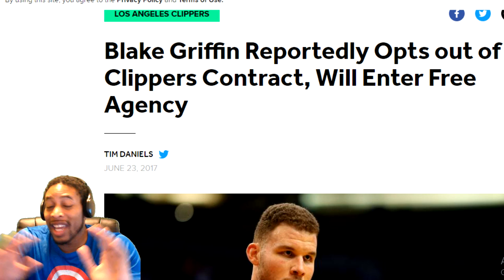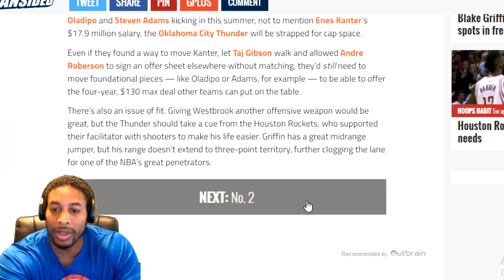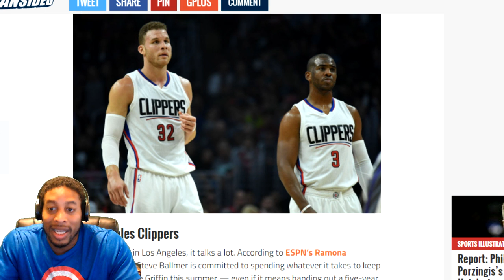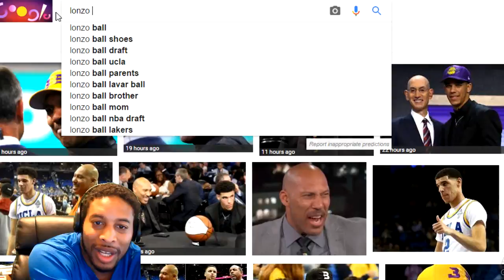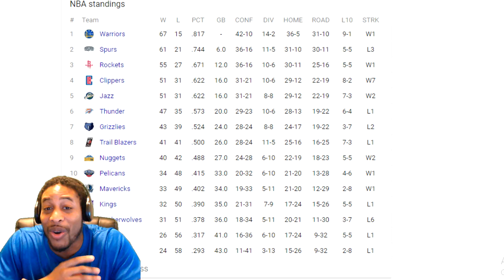CHRIS PAUL & BLAKE GRIFFIN OPT OUT + 5 POSSIBLE DESTINATIONS - LAVAR BALL CRAZY? - FOX VS BALL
These are the questions that we'll be asking today:  BLAKE GRIFFIN OPTS OUT + 5 POSSIBLE DESTINATIONS - LAVAR BALL GUARANTEES PLAYOFFS - FOX VS BALL  + who did your team draft.